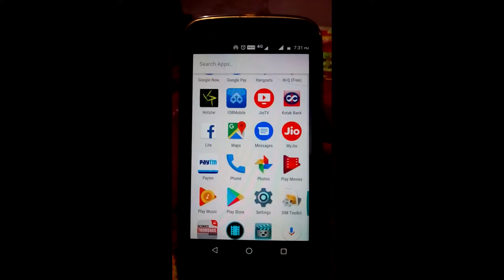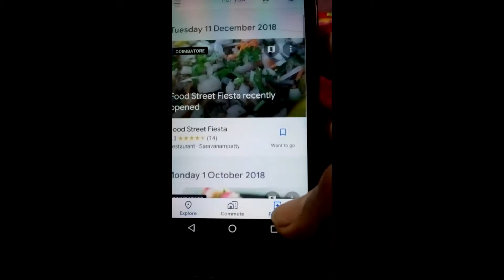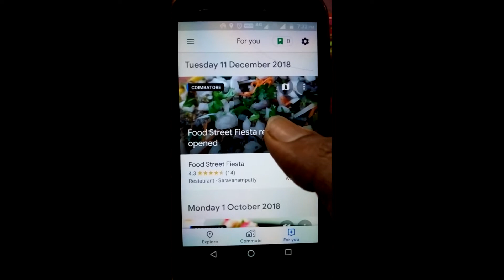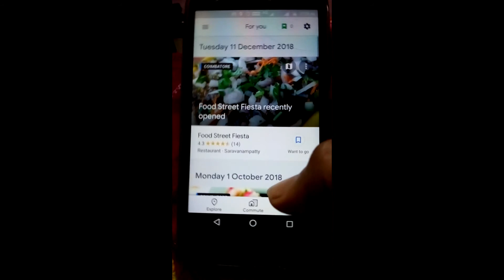Google Maps now with messaging feature | how to send the message via google map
Videos from Muthuravi